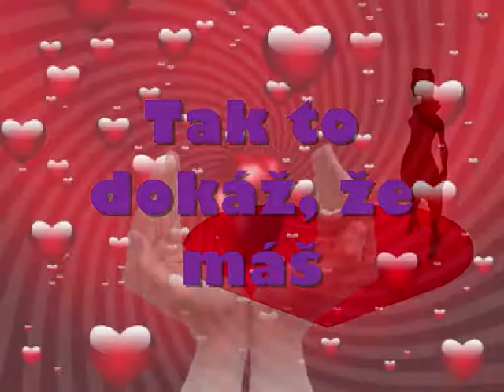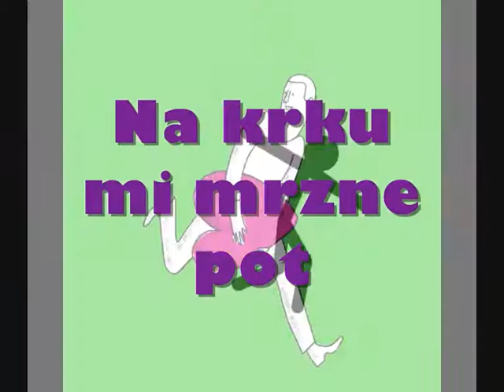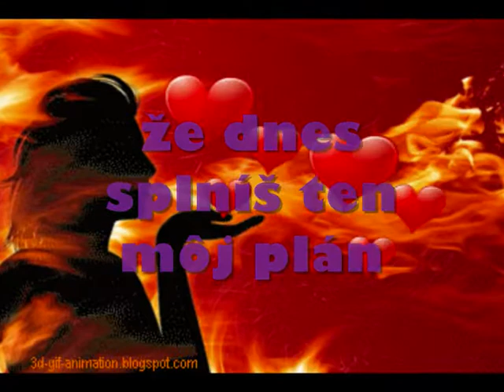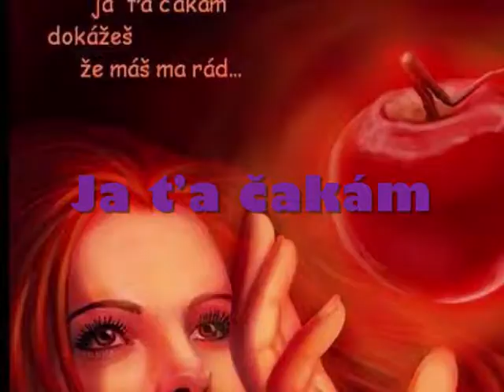Tajná výprava (Clandestine Expedition)_TONIC music group_Czechoslovak Radio Song 1989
Name Of Song: Tajná výprava (Clandestine Expedition)
Dating: 1989
Lyrics: Daniel Mikletič
Music Style:  Funky Rock
Music Group: TONIC
                               Fero Turak _ lead vocal, keyboards
                               Viera Habartová _ lead vocal
                               Juraj Burian _ electric guitar
                                Viktor Hidvéghy _ bass guitar
                                Rado Tvrdý _ electric drums
Lyrics:
I.
Man: Mám byť presný
         mám si iba nutné vziať
         jazyk za zuby
         a nemám sa obzerať
         žiadne nápadné
         ani hlučné pohyby
         veľa šťastia prajem
         tak to dokáž že máš rád, rád, rád

II.
         Hmla ma prikryje
         teraz preliezť plot
         jazyk za zuby
         na krku mi mrzne pot
         chce to rýchle
         k tieňu dobehnúť
         skryť sa za rohom
         sekundu si vydý...
         sekundu si vydýchnúť
         yeah

Refr.
Girl:  Ja ťa čakám
           ja  ťa čakám - dokážeš
           že máš ma rád
           ú, ú, čakám
           že dnes splníš ten môj plán
           Čakám
           ja ťa čakám že prekĺzneš
           na intrák
           ú, ú, čakám
           že dnes splníš ten môj zákerný nádherný plán

III.
Man: Len pár krokov
          a už hmatám hromozvod
          siedme okno
          a ten zapeklitý skok
          táák – som dobrý
          zdvíham mrežu od šachty
          nik ma nevidí?
          uvidíš ma iba ty!
          Yeah! Skoč!

IV.
        Už som blízko
         už mám teba na dosah
         už len ticho
         zopár krokov k tebe prejsť
         ktosi kričí
         ktosi za mnou uteká
         to je koniec snáď
         už ma chytá vrátnik
         chytá vrátnik

Refr. (Girl:)
          Ja ťa čakám
           ú, ú, čakám
           Čakám
           na intrák
           ú, ú, čakám

CODA:
Čakám...
čakám...
ja ťa čakám...
ja ťa čakám...